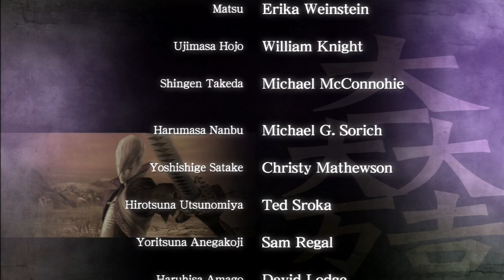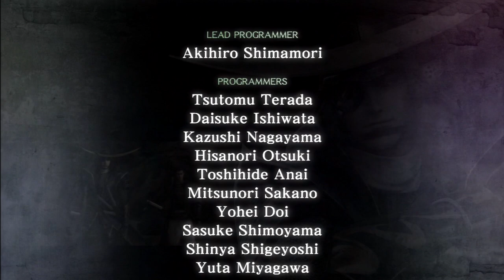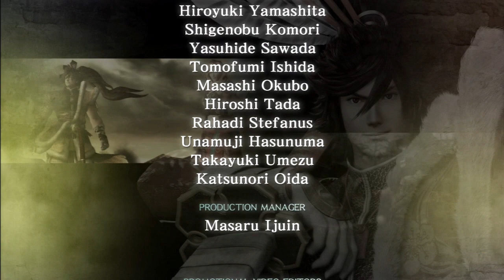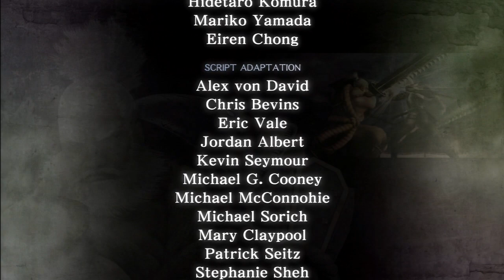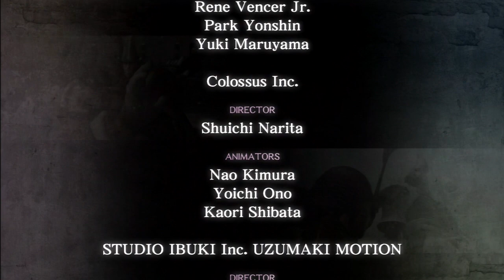Sengoku Basara: Samurai Heroes - Motonari Mori | Blue Path (Part 2)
Motonari only has two paths, so this'll be the last we see of him. I really like Yoshitsugu's cutscene with him in this because of just how damn pissed off he gets.

Motonari's R2s are all kind of meh, in my opinion. His first one lets him brainwash some enemy soldiers to fight alongside him, which isn't particularly useful and when there are no peons around an officer it's outright useless against them.

His 2nd R2 is probably his best, it lets him summon a ray of sunlight down on the enemy which can stun officers even. The major downside is that he's wide open while doing this and all it takes is a single poke from and peon to get knocked out of the attack.

His 3rd R2 has him toss out a ring when shrinks, closing in on enemies and exploding in the center. Officers tend to just shrug this off and move our of the center of the ring, almost never taking the full damage from it even if thrown directly at them.